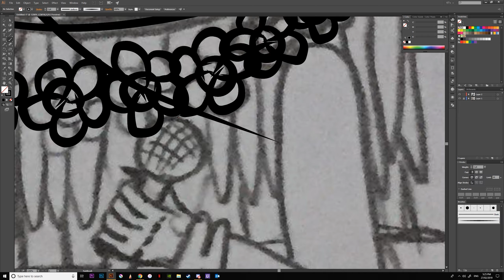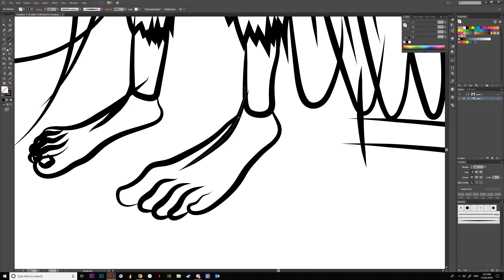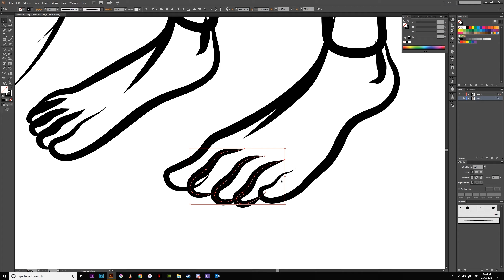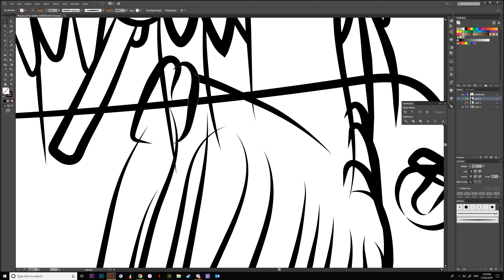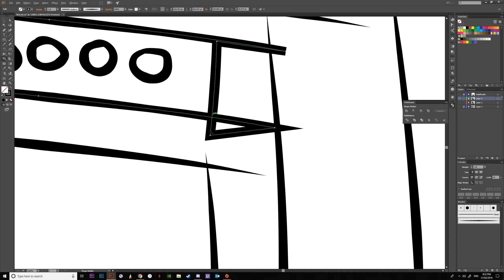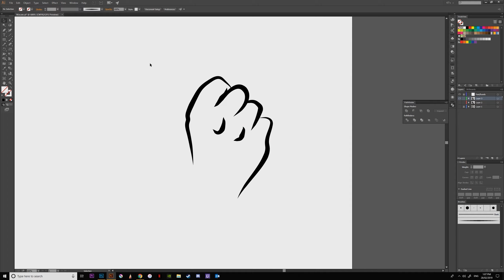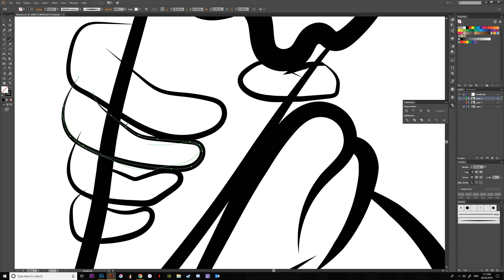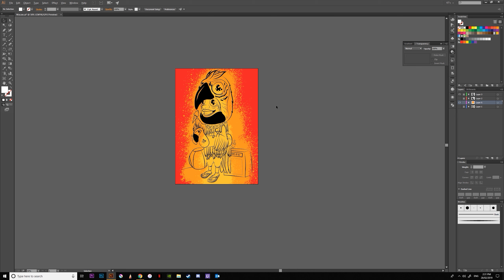Macaw Summer Festival Project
I'm doing a summer festival project for my school this tomorrow

this is one of the 2 designs for it